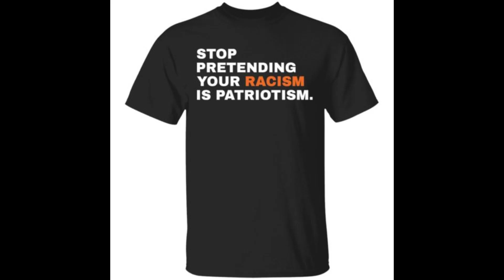Stop Pretending Your Racism is Patriotism Shirt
Complete your dreams with the right action and receive many compliments from other people.